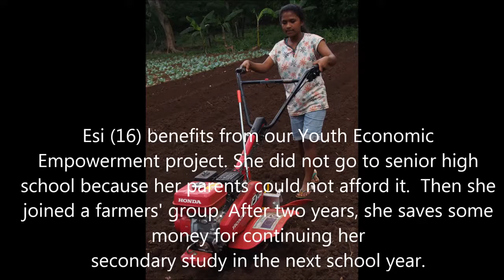Plan International Indonesia Young farmer Esi wants to return to school